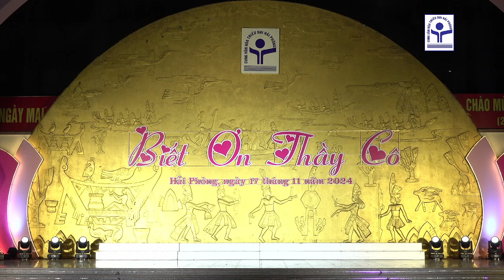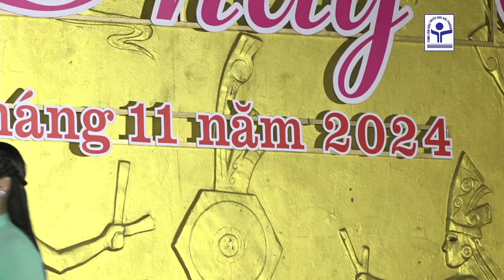Chương trình biểu diễn nghệ thuật - "BIẾT ƠN THẦY CÔ"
Chào mừng kỷ niệm ngày Nhà giáo Việt Nam 20/11
🎶 Chương trình là các tiết mục biểu diễn nghệ thuật đặc sắc của các lớp, đội nhóm, CLB năng khiếu thiếu nhi như: CLB Sơn ca,  nhảy hiện đại, hát múa, đàn…
⏰ Thời gian: Chủ nhật, ngày 17/11.
📍Địa điểm: Sân khấu Cầu vồng, Cung Văn hoá thiếu nhi thành phố.